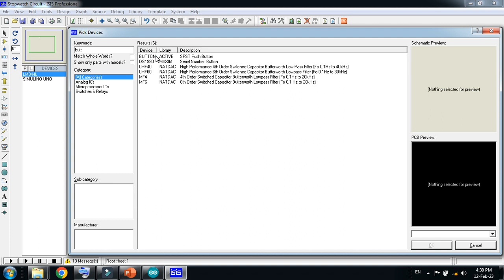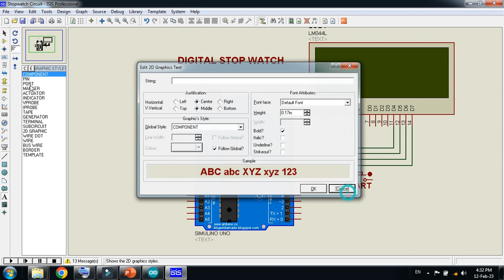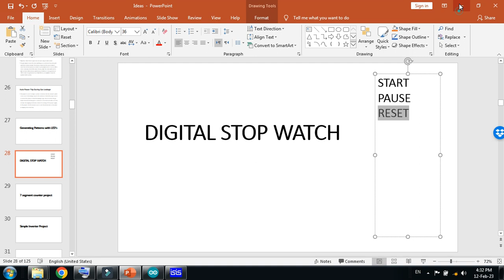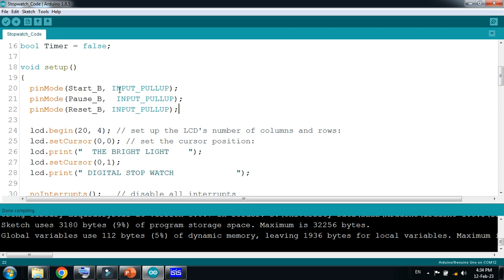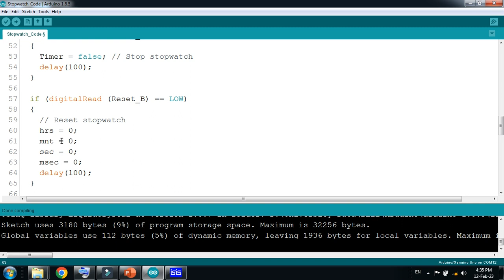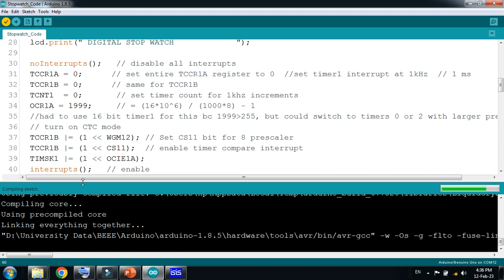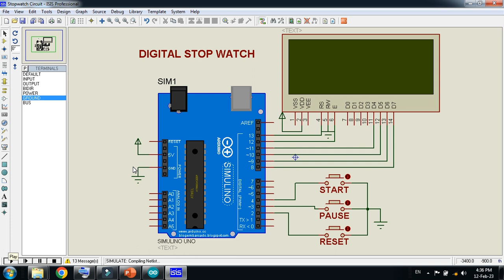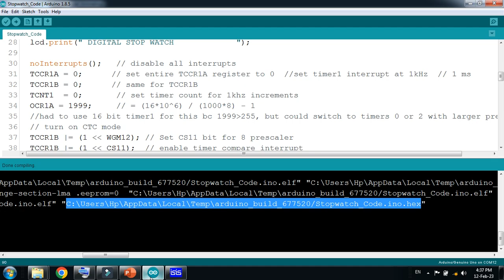Digital StopWatch Using Arduino With Code and Circuit || Proteus Simulation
In this video you will learn about how to  Make Digital StopWatch Using Arduino.
Stopwatch Using Arduino & LCD - Start Stop Pause Reset Button.
Stop Watch Using Arduino.
Simple Digital Stopwatch Using Arduino & LCD Display.
Stopwatch with Arduino and LCD Display.
Arduino stopwatch with LCD display.
Arduino Stopwatch Code.
Make Your Own Stopwatch With Arduino.